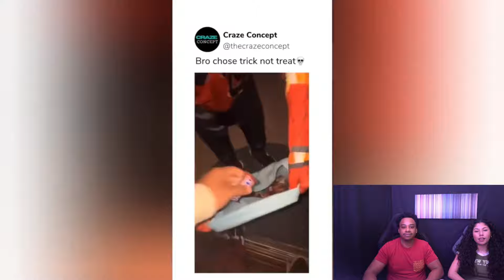The FUNNIEST Tiktok Memes Ever!!